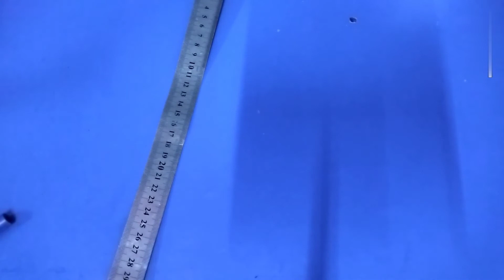How to Make a Paper Calendar || Origami || Learn To Craft A Calendar